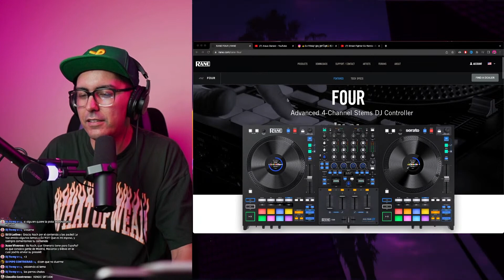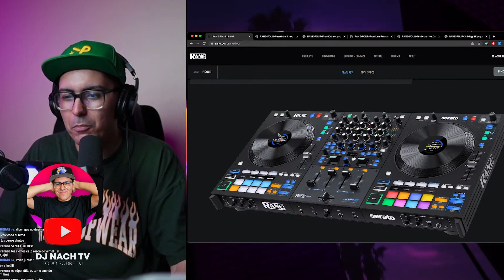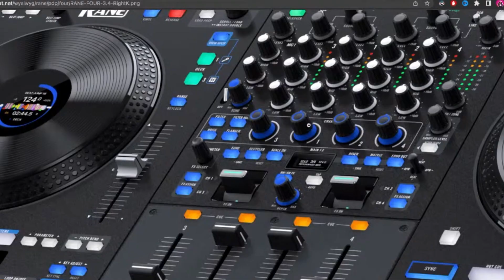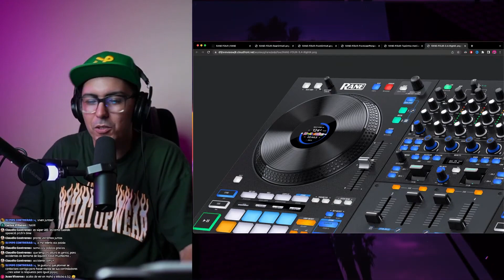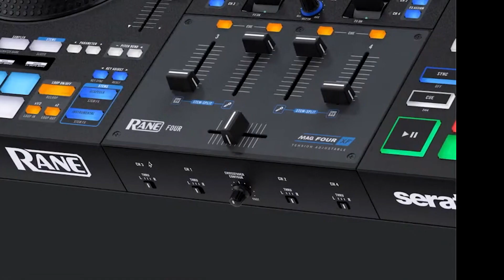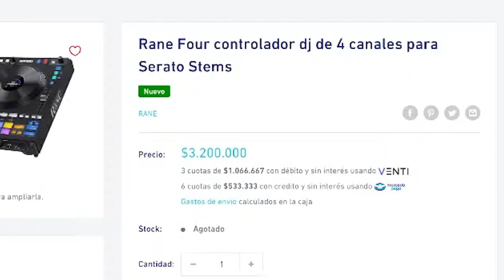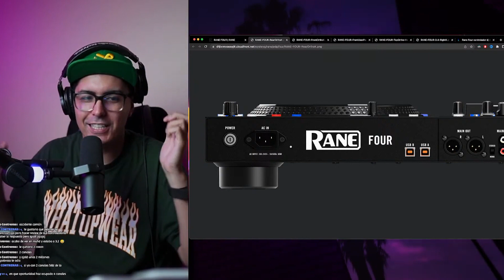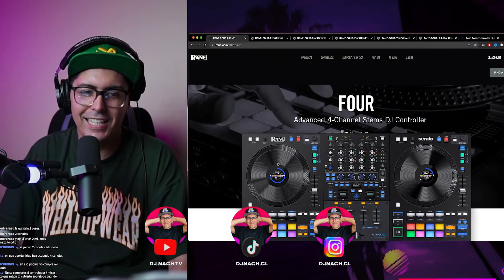RANE FOUR ⚡️ | TODO lo que debes saber ⚠️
Equipo de DJ

DJM S7
PHASE DJ
AUDIFONOS DJ

GO PRO
INTERFAZ DE AUDIO
MICROFONO 1
MICROFO 2
MICROFONO 3
LUZ RGB
BRAZO MICROFONO
SSD EXTERNO
HDD EXTERNO

LAPTOP PRODUCCION
AUDIFONOS M20X
MICROFONO 1
MICROFONO 2
CLABES XLR